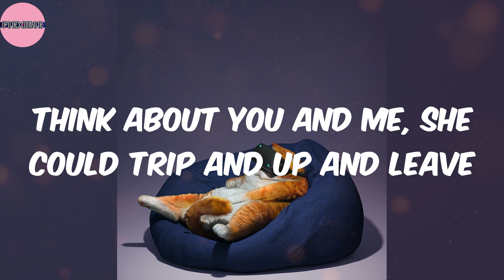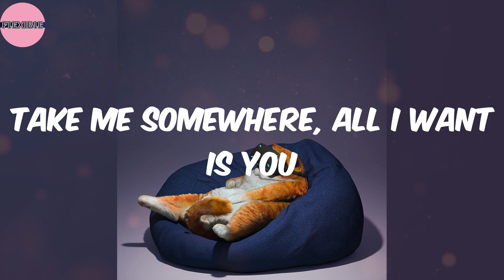Listen (Lyrics) - Sheff G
Lyrics:
Take me somewhere, all I want is you
I need you to listen
Take me somewhere, all I want is you (Great John on the beat, by the way)
Look, please don't make me drill a nigga
Get up out your feelings, nigga
Glock up on me, chillin' with it
But I could be a villain with it
Feelin' like they can't run a mile or walk in my shoes
Look, huh, yeah, them niggas snaked me
Reason why I don't trust nobody
I could feel the envy
Please don't make me catch a body, huh
My heart on freeze, and my
My watch on freeze, and I put my feelings on freeze
But I think about you and me, huh
Think about you and me, she could trip and up and leave
But she still gon' think of me
I don't really no need love
No love, bitch, I'm not fertile
Really trust no love, huh
That shit gon' run and hurt you, look
Feelin' like they can't run a mile or walk in my shoes, look